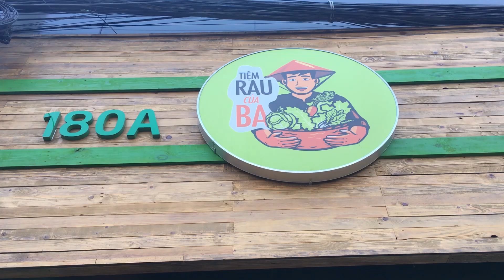Độc lạ cửa hàng GÓI RAU BẰNG LÁ CHUỐI, nói KHÔNG với túi NILONG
Địa chỉ Tiệm rau của ba - 80A Nguyễn Hữu Cảnh, Phường 22, Quận Bình Thạnh, Thành Phố Hồ Chí Minh.